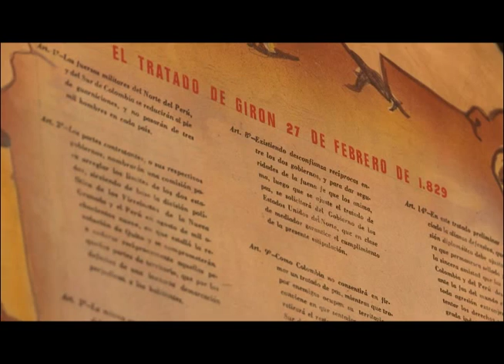Azuay tierra de cañaris…2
Videos promocionales del Azuay publicados por el Ministerio de Cultura y Patrimonio, en la que están considerados artistas y parajes gironenses.